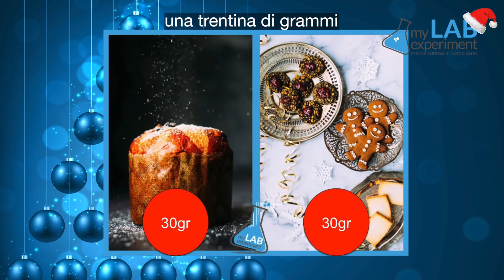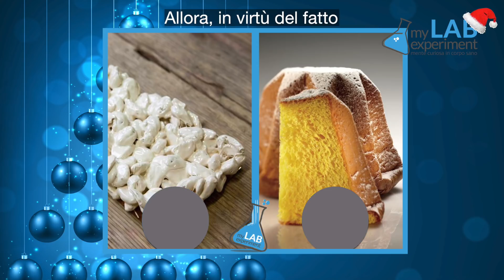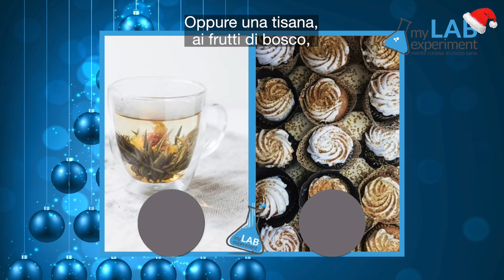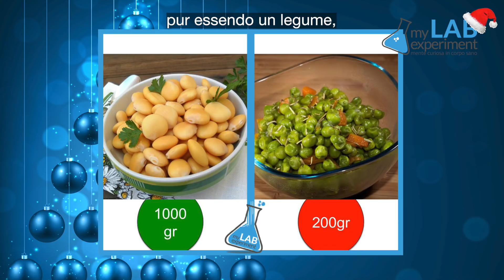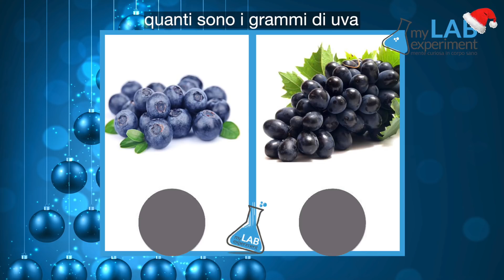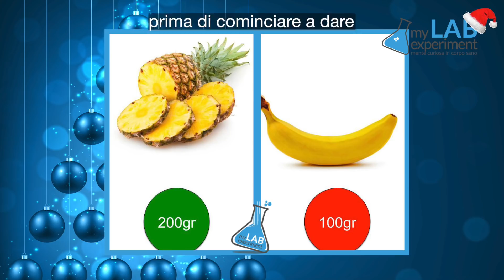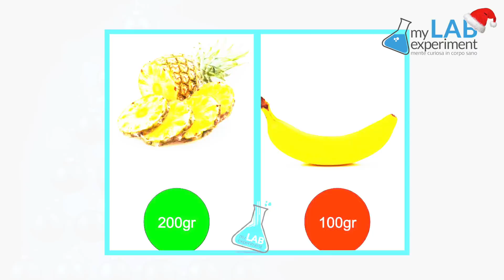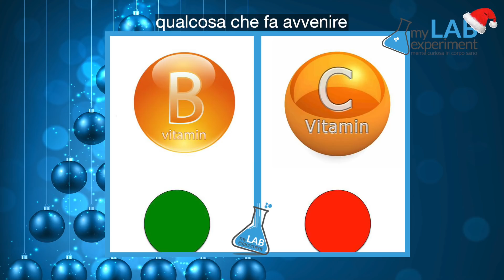QUIZ GLICEMIA Natalizio